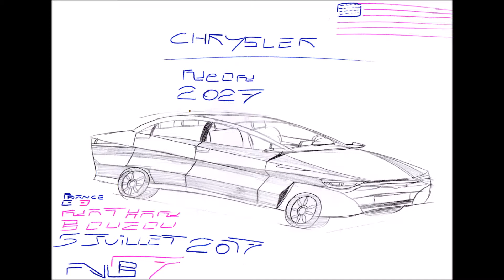VOITURE AMERICAINE DU FUTUR PARTIE 2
MA VISION DU FUTUR DE L AUTOMOBIL AMERICAIN